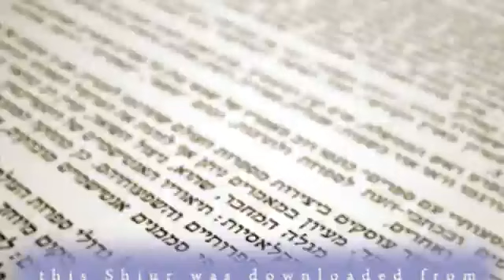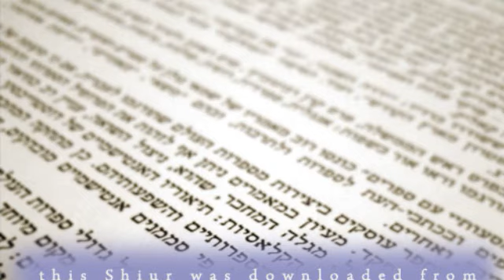PURIM-Zachor Why Did Shaul Spare Agag-R Mordechai Torczyner- AUDIO Torah MiTzion Toronto KosherTube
In this Video you will find out about PURIM-Zachor Why Did Shaul Spare Agag-R Mordechai Torczyner- AUDIO Torah MiTzion Toronto KosherTube